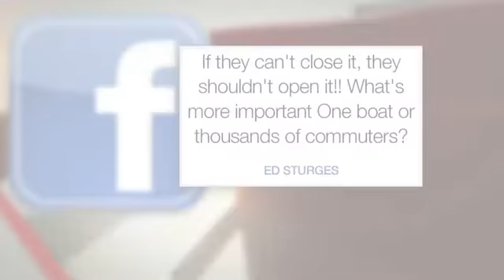Bridge halts commute on Metro North, again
Dan Delventhal shows off how he got around the bridge outtage and rolled to another station. (this part is about a minute into the video)